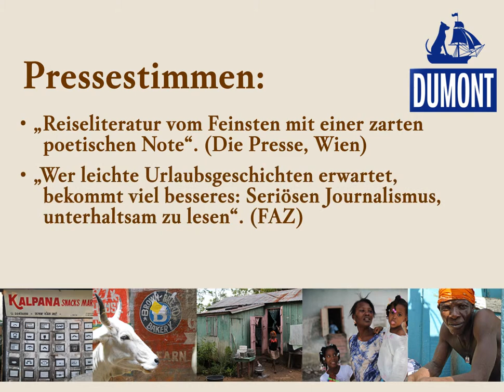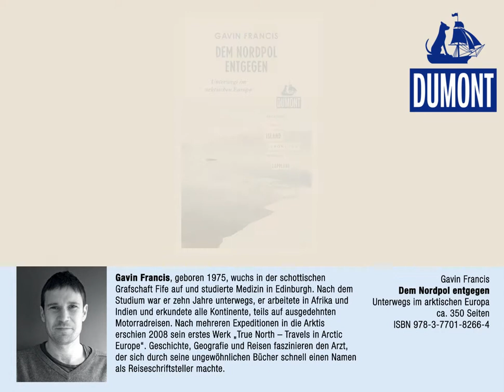Gavin Francis: Dem Nordpol entgegen - DuMont Reiseabenteuer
Auf hohen Breitengraden unterwegs

Seit jeher übt die raue, karge Schönheit der europäischen Arktis auf Entdecker und Abenteurer eine magische Anziehungskraft aus. So geht es auch dem gebürtigen Schotten Gavin Francis, der sich auf eine mehrmonatige Reise zu den nördlichsten Außenposten Europas begibt. Sie beginnt auf den Shetlandinseln und führt ihn über die Färöer, Island und Grönland schließlich nach Spitzbergen und Lappland. Mit den Menschen, die in den einsamen und von weiterer Entvölkerung bedrohten Landschaften verwurzelt sind, spricht er über ihr Leben unter den extremen Umweltbedingungen, ihre Zukunftssorgen und Hoffnungen, über Klimaveränderung und das geopolitische Gerangel um die Bodenschätze der Arktis. Zugleich sucht er nach Spuren der Geschichte, geht Mythen und Sagen nach und nimmt den Faden von arktischen Expeditionsforschern wieder auf: Die Zeit der irischen Mönche, die sich auf Missionierungsreisen zu den entlegenen Inseln begaben, der Wikinger und Walfänger sowie wagemutiger Seefahrer, die Schiffspassagen durch das Eis der arktischen Gewässer suchten, wird wieder lebendig. Mit seiner spannenden Mischung aus Reisebericht, Geschichte und Mythologie zeichnet Gavin Francis ein einzigartiges Panorama der nördlichsten Vorposten Europas.

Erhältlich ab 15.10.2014